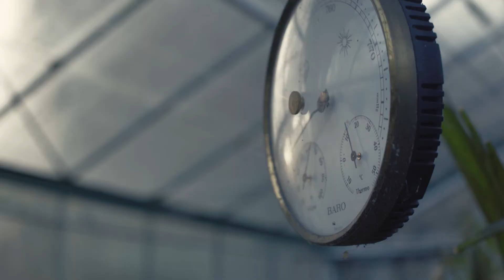Carnation Short Film Teaser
A teaser video for an upcoming short family drama.

Writer/Director - Vojtech Konecny
Producers - Dora V. Deak and Kotryna Useviciute
DOP - Maziar Javidan
Production Design - Atikah Zainidi
Editor / Script Editor - Quynh Nguyen Dieu